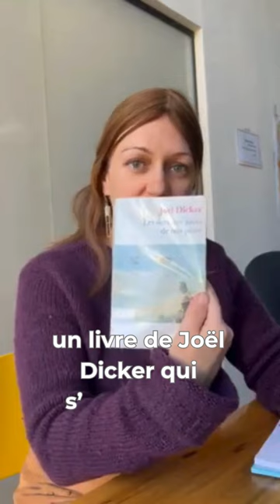Les derniers jours de nos pères de Joel Dicker, un livre exceptionnel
Vous souhaitez des idées de livres à lire en français? Pourquoi pas ce livre?

Pour aller plus loin dans vos lectures, rejoignez le Club de lecture Live French